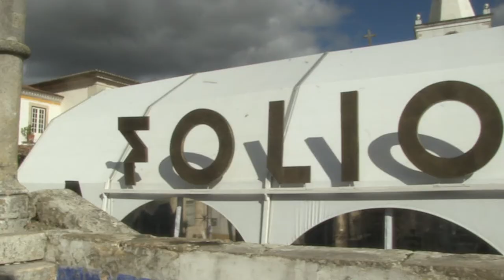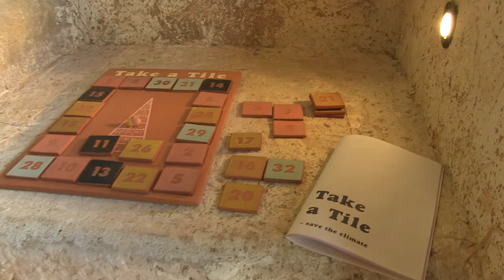Mostra de trabalhos dos alunos da Licenciatura em Design de Produto – Cerâmica e Vidro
Fólio 2019

Apresentação de propostas que se configuram como modos de agir ou reagir, em oposição ao medo, face aos problemas que se nos deparam ou que nos parecem previsíveis. Abordagens experimentais a múltiplos temas, reflexões sobre o significado do papel dos objetos no quotidiano, e as suas implicações culturais, sociais e económicas na produção e consumo.

A presentation of proposals that are configured as ways of acting or reacting, as opposed to fear, taking into consideration the problems that we face or seem predictable.  Experimental approaches to multiple themes, reflections on the meaning of the role of objects in everyday life, and their cultural, social and economic implications on production and consumption.